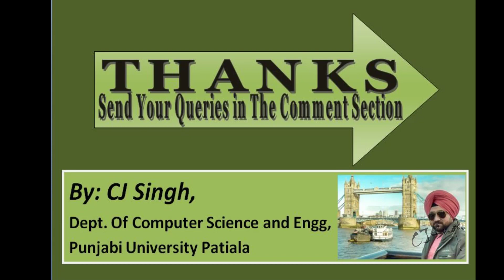Addition, Subtraction , Multiplication in Number System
Lecture 0.4: Addition, Subtraction , Multiplication in Number System,This topic is a part of  CP Subject of B.Tech Pbi Univ Pta.

Questions
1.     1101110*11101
Write answers in comment Section with your Roll no

There are basically two types on number system
1. Non Positional Number System.
2. Positional Number System.
1. Non Positional Number System: - In Non positional number system there is no base value but have are different types of symbols. Most common Non positional number system is Roman number system and their symbols are different like I, III, V, X, L, M, D, C.
2. Positional Number System: - In Positional number system there is  base value and are different types of symbols according to  their base value. Most common Positional number system are:

1. Binary Number System.
2. Octal Number System.
3. Decimal Number System.
4. Hexadecimal Number System.

Different types of Number System and their base values and symbols
Number System                       Base Value  Symbols
Binary Number System            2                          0,1
Octal Number System                     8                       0,1,2,3,4,5,6,7
Decimal Number System           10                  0,1,2,3,4,5,6,7,8,9
Hexadecimal Number System    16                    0,1,2,3,4,5,6,7,8,9,A,B,C,D,E,F

The Decimal Number System consists of ten digits from 0 to 9. These digits can be used to represent any numeric value. The base of decimal number system is 10. It is the most widely used number system. The value represented by individual digit depends on weight and position of the digit.
Digital computer represents all kinds of data and information in the binary system. Binary Number System consists of two digits 0 and 1. Its base is 2. Each digit or bit in binary number system can be 0 or 1.
Octal Number System consists of eight digits from 0 to 7. The base of octal system is 8. Each digit position in this system represents a power of 8. Any digit in this system is always less than 8. Octal number system is used as a shorthand representation of long binary numbers. The number 65218 is not valid in this number system as 8 is not a valid digit.
The Hexadecimal Number System consists of 16 digits from 0 to 9 and A to F. The alphabets A to F represent decimal numbers from 10 to 15. The base of this number system is 16. Each digit position in hexadecimal system represents a power of 16. The number 76416 is valid hexadecimal number. It is different from 76410 which is seven hundred and sixty four. This number system provides shortcut method to represent long binary numbers.